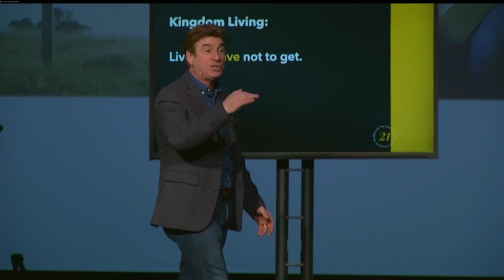Lives to give not to get.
Excerpt from "Mark", a teaching by Pastor Ken Vance.